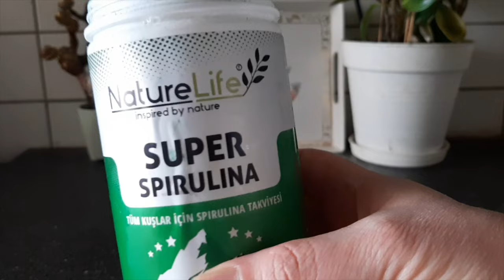KUŞLAR İÇİN BUĞDAY ÇİMLENDİRME ( FİLİZLENDİRME) NASIL YAPILIR? | Kuşlara Faydaları Nelerdir?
Bu videoda muhabbet kuşları ve diğer kuşlar için buğday çimlendirme nasıl yapılır detaylı olarak anlatıyorum. Gösterdiğim teknikle aparata gereksinim duymadan evde kuşlarınız için rahatlıkla her türlü tohumu
çimlendirebilirsiniz. Buğday çimlendirme kuşlar için oldukça faydalı ve besin değeri oldukça yüksek bir ek besindir. Videoda ayrıca ne sıklıkla ve ne kadar vermeniz gerektiği ile ilgili detaylı bilgiler paylaşıyorum. Keyifli seyirler.😊